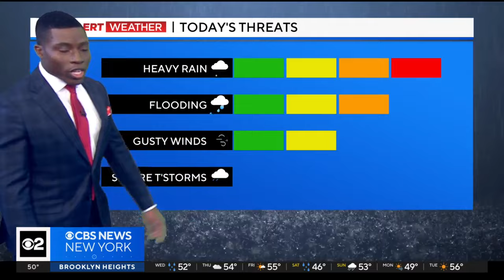First Alert Weather: Rain to soak Tri-State Area Wednesday afternoon and evening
CBS New York's Tony Sadiku has your seven-day forecast.